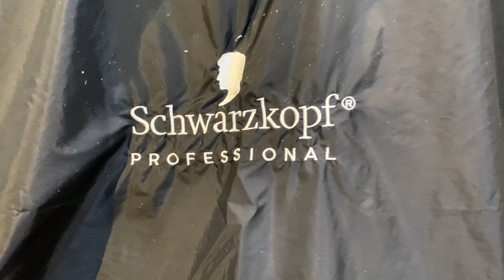i dyed my hair BLONDE for the first time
thanks Christine for getting some spicy footage!

links~